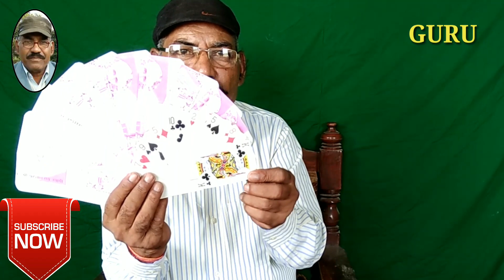बड़ी तास को छोटी तास बनाना Learn Magic 34वां Jadu सीखें guru chela jadugar से व अंधविस्वास मिटायें.